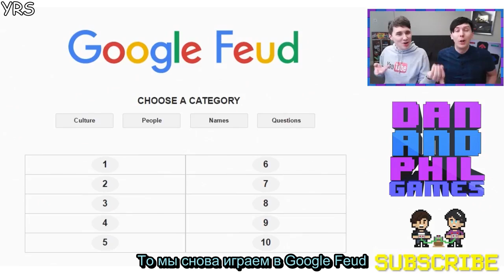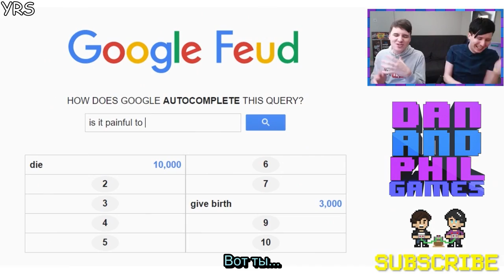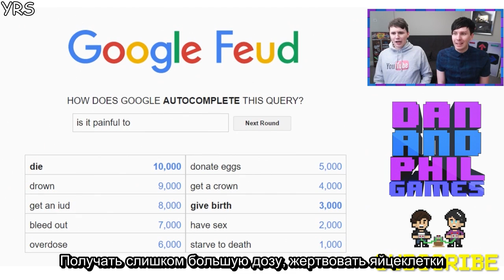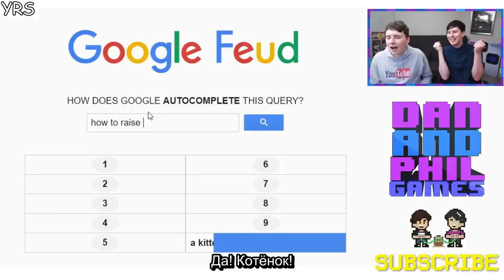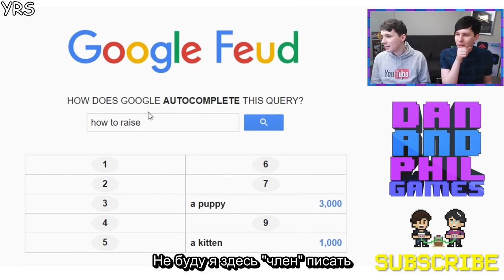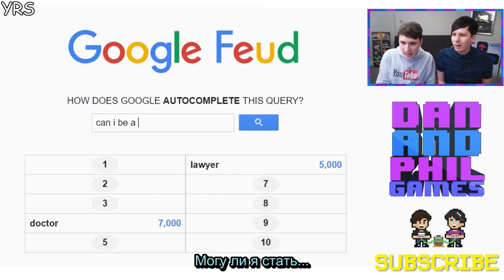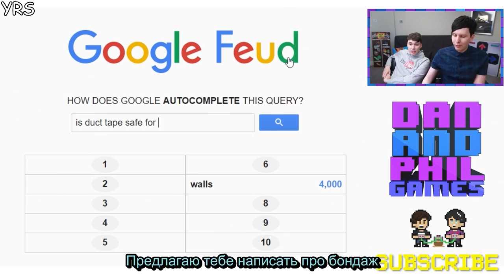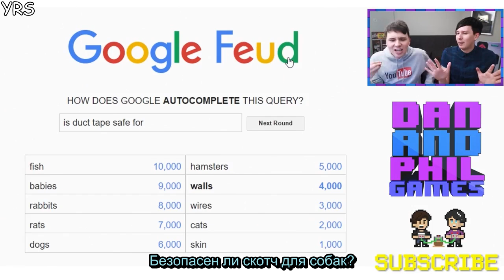IS IT PAINFUL TO DIE?! - Dan and Phil play Google Feud #2 rus sub